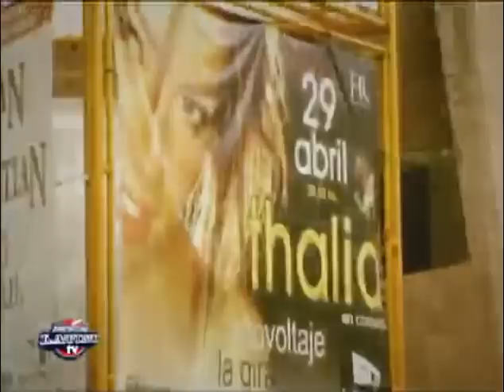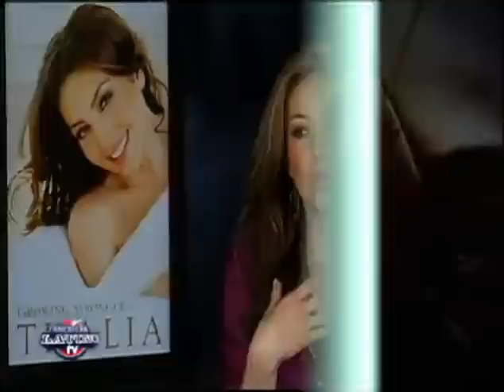Thalía - American Latino: What's the Story?/Sonidos [11.19.2011]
Get to know international pop icon turned bestselling author Thalía.